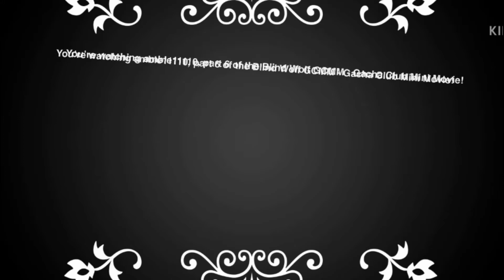GCMM - Gacha Club Mini Movie - Blind Wolf Episode 6 (Original)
Here's a series about "The Blind Wolf".  I will make multiple episodes. This is a Gacha Club mini movie series  I am in progress on other episodes, if it takes a while it's probably because i'm not at the house. Otherwise i'm probably not ready to make a new episode.

-ambie11110